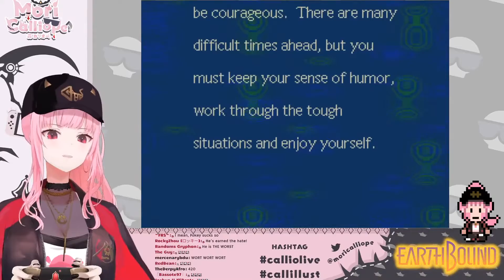Calli Highlights - Week of 11/14/2021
This compilation is generated from chat reactions.

Streams:
0:00 - 【EARTHBOUND #01】The Beginning Of Everything in the Game That Started It All.
1:00 - 【EARTHBOUND #02】CHAD Meets a CUTE GIRL.
2:00 - 【JUMP KING】These Rain Drops are Definitely Not Tears of Pain. (feat. Crying in Alone in Voice Chat)
3:00 - 【EARTHBOUND #03】STEVE Gets the JOB Done!
4:00 - 【POKEMON: BRILLIANT DIAMOND】NUZLOCKE LITE. Revisiting My Childhood With No Training Wheels...
5:00 - 【POKEMON: BRILLIANT DIAMOND】I Feel FEAR. (Nuzlocke Lite Challenge)